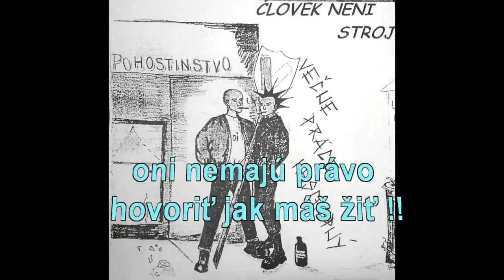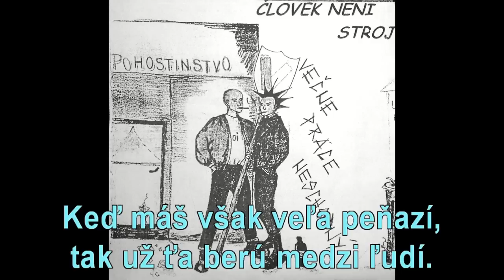VPN - Oslepení ľudia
Punk z MT